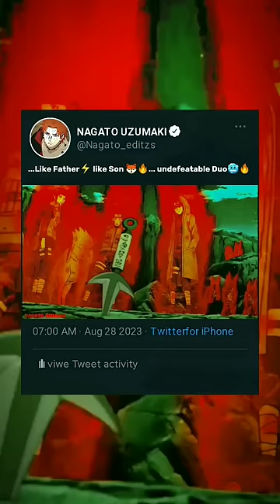Like Father Like Son 🔥🥶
Minato and Naruto edit,
Anime,
Naruto Shippuden,
Uzumaki Naruto edit,
Namikaze Minato edit,
everyone say just like yellow flash,
Minato and Naruto x VØJ x Narvent Memory Reboot,